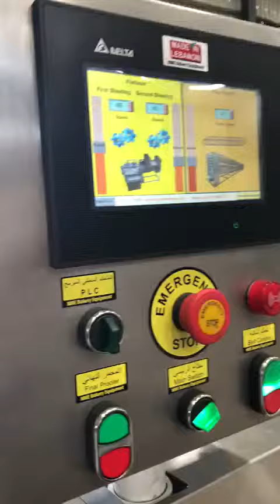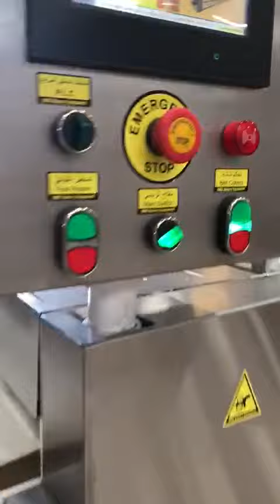4 Row Pita Bread Line NME